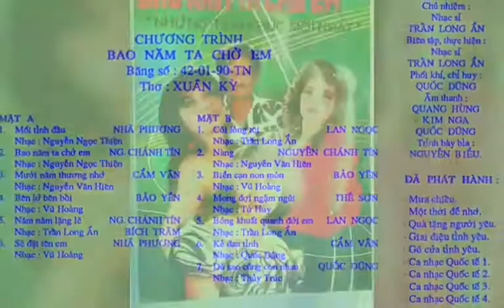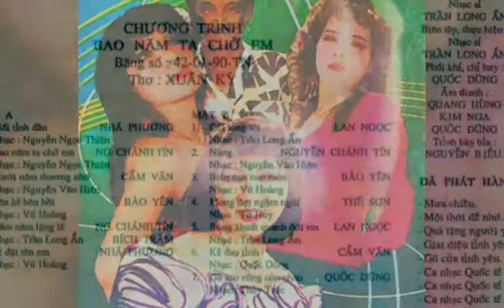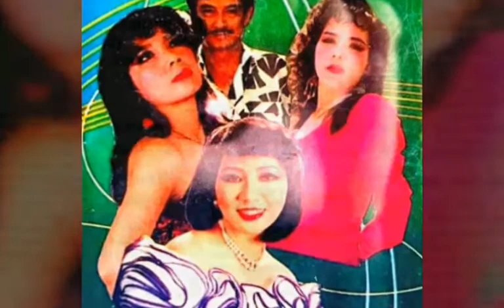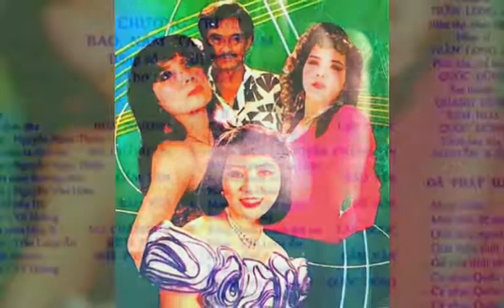Biển Cạn Non Mòn _ Thơ Xuân Kỳ _ Nhạc Vũ Hoàng ☆ Cs Bảo Yến ☆ VND 21/07/2020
● Ca Khúc Được Trích Trong Album Cassette Saigon Audio 1990 .
• Bao Năm Ta Chờ Em  .
● Ảnh Bìa Album.
• Cs Nguyễn Chánh Tín  .
• Bảo Yến
• Nhã Phương.
 • Cẩm Vân .